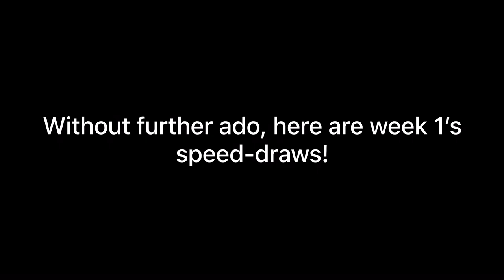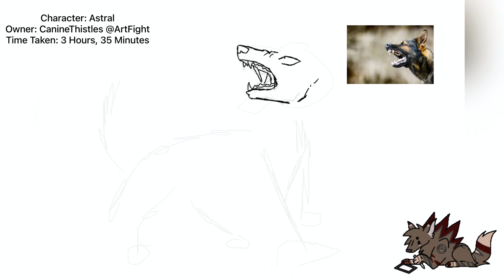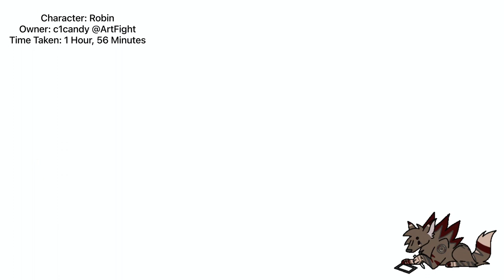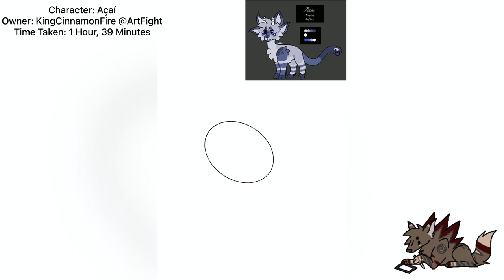ArtFight Week 1 || 10 Speed-Draws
Yep, you read the title right- 10 speed-draws in one video! I’ve shortened them down so the video isn’t so long though heh
These are all speed-draws from pieces I have done during ArtFight! So far I have 14 pieces completed, which means more for next week :D

None of these characters belong to me (besides lil Tempest in the corner)!

Edited in VN.
Please do not copy, steal, reference, trace, reupload, etc. my art and OCs. Thanks!